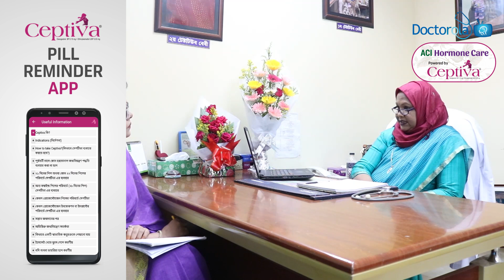ইনফার্টিলিটির আধুনিক চিকিৎসা | Treatment of Infertility | IVF, Fertility Treatment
CEPTIVA (ACI Pharma Ltd) ও ACI Hormone Care নিবেদিত স্বাস্থ্য বিষয়ক অনুষ্ঠান "ডক্টরোলায় আমার ডাক্তার"
বিষয়ঃ  ইনফার্টিলিটির আধুনিক চিকিৎসা
অতিথিঃ স্বনামধন্য ইনফার্টিলিটি ও আইভিএফ স্পেশালিস্ট ডাঃ মাফরুহা খানম পরাগ, সহযোগী অধ্যাপক ও বিভাগীয় প্রধান, স্ত্রী রোগ ও প্রসূতি বিভাগ, ইউএসটিসি, ফয়েজ লেক, চট্টগ্রাম।